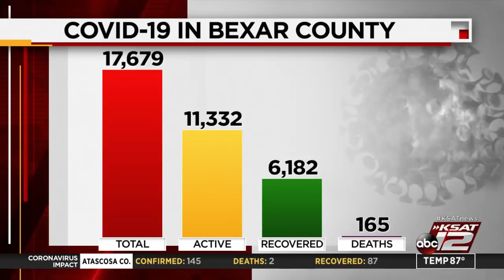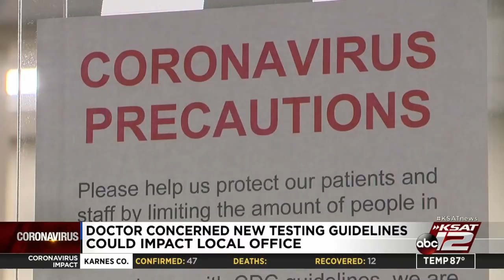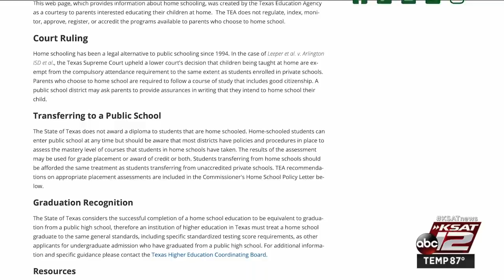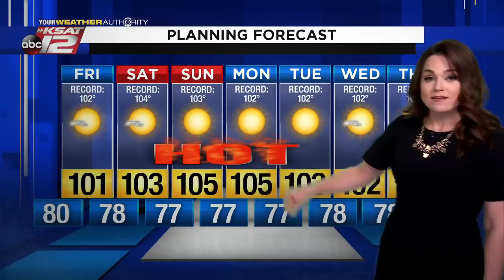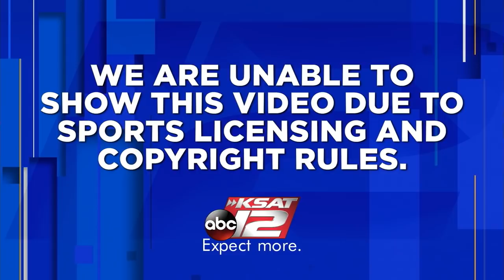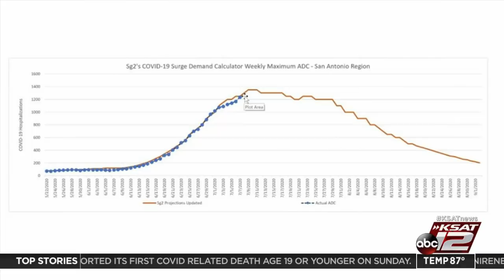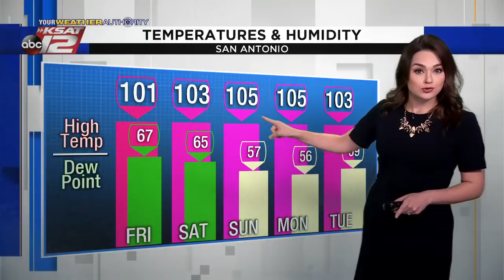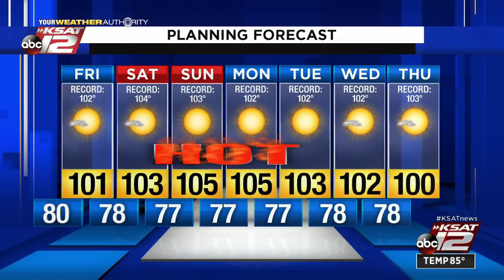KSAT 12 News Nightbeat : Jul 09, 2020